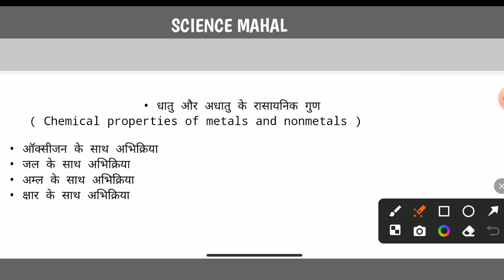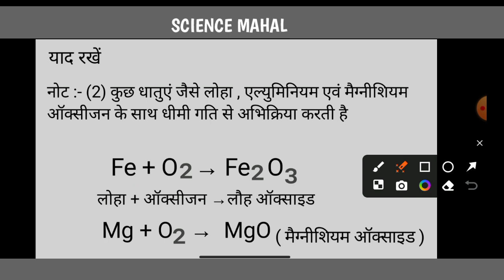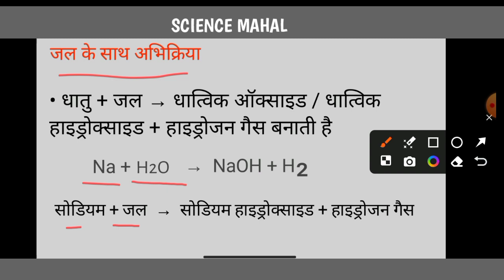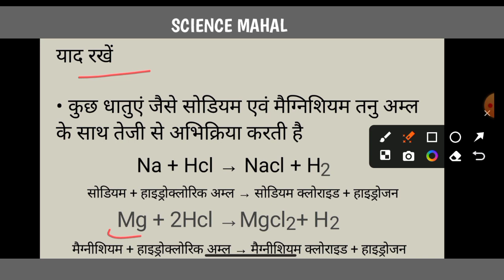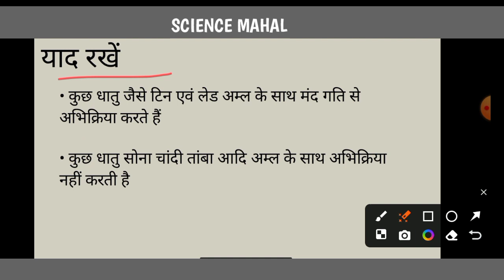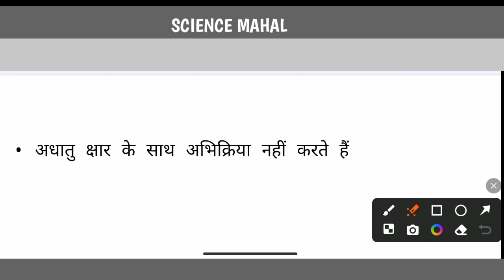धातु और अधातु के रासायनिक गुण | dhatu aur adhatu ke rasaynik gun